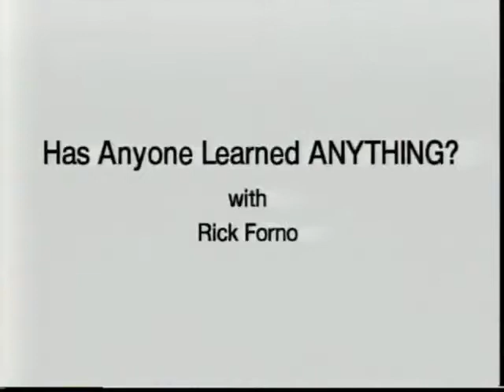H2K: Has Anyone Learned ANYTHING? (Complete)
H2K took place on July 12-14, 2000 at Hotel Pennsylvania in New York City.

While a select few may have learned how to cope with the issues inherent in the Information Age, the majority have not. A look at current security trends that explores exactly how far corporate America and the government have come in accepting/dealing with computer and information security. Are we any better off now? Have major incidents been an eye-opener to anyone? Are current laws and processes effective? Sadly, the report card is NOT GOOD.

Hosted by Rick Forno.